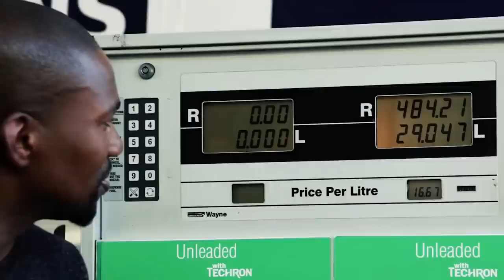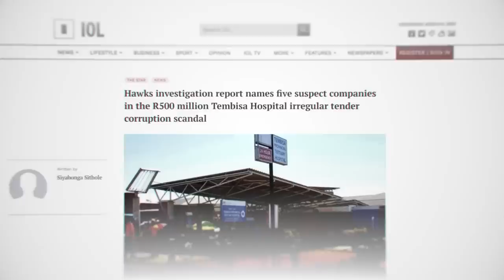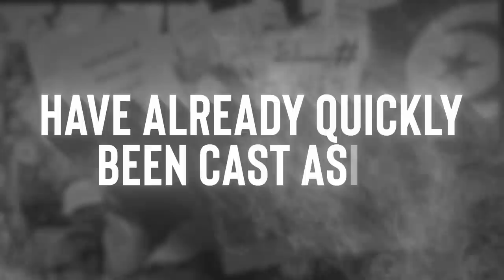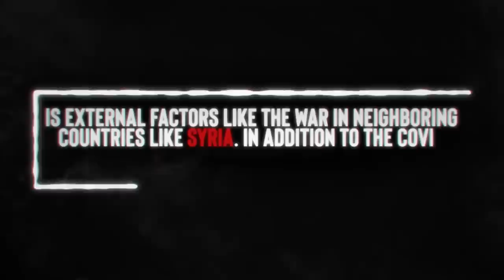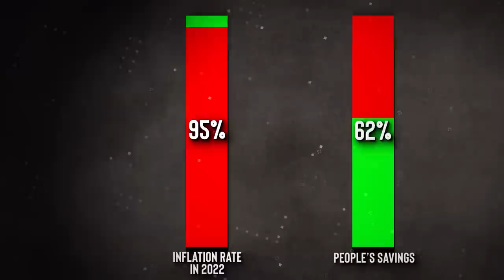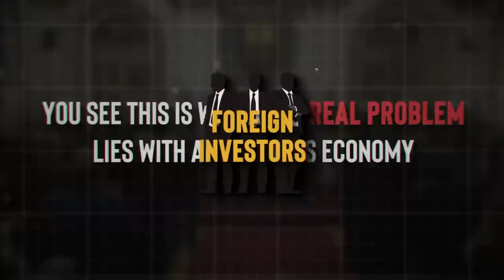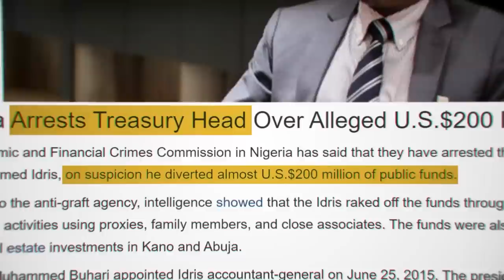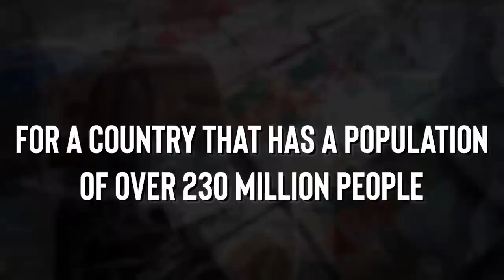One of These Countries Will Collapse in 1 Year